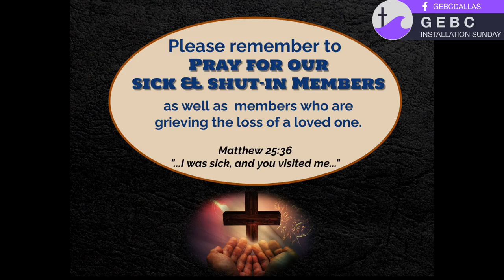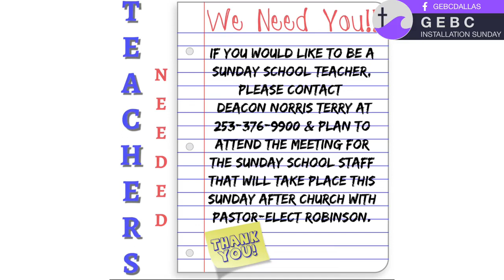SUNDAY 10:00 WORSHIP SERVICE, JUNE 11, 2023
GUEST SPEAKER:  Dr. Johnnie R. Bradley, Sr., Shiloh Missionary Baptist Church, Dallas